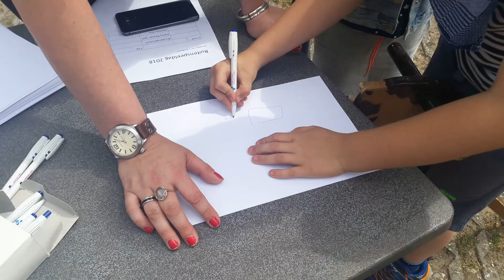Buitenspeeldag Figulus 2018